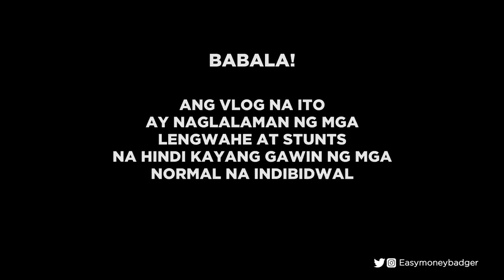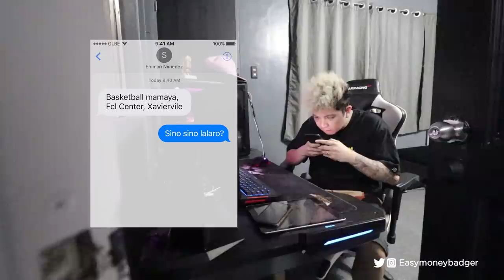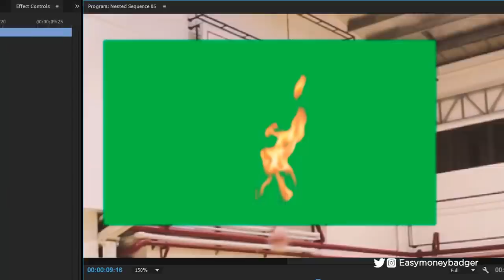BADGER vs CONG TV (sa wakas nagkaharap din tayo)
Panuorin kung paano nakigulo sa sinet na basketball session ng Team PAYAMAN!